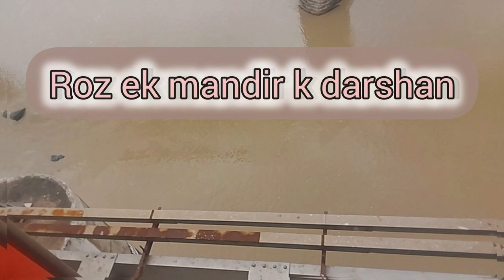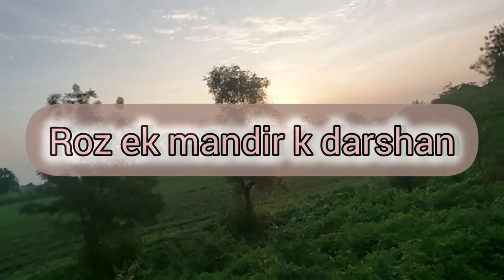shiv arti royalty free | mahadev arti copyright free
royalty free bhajhan |
copyright free bhajhan |
royalty free arti
copyright free arti